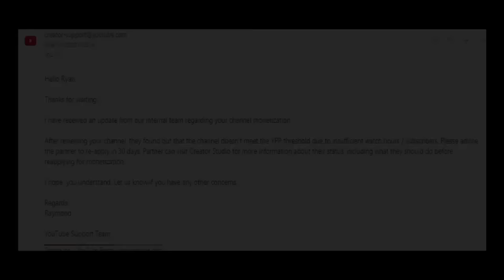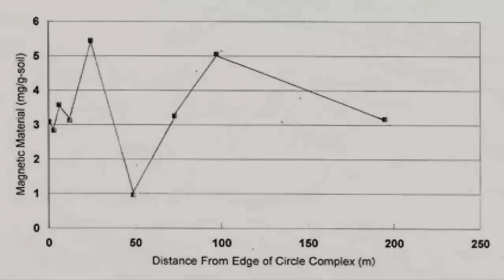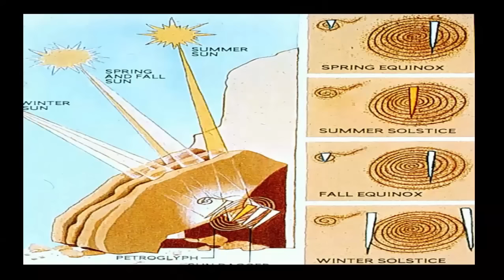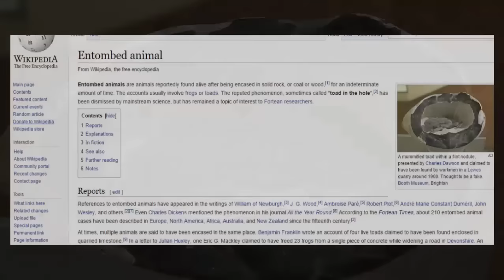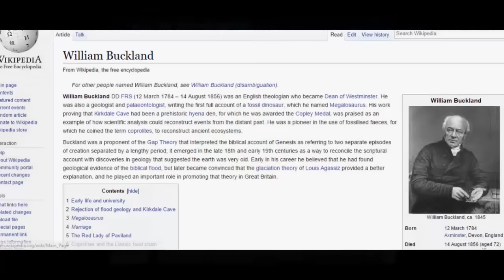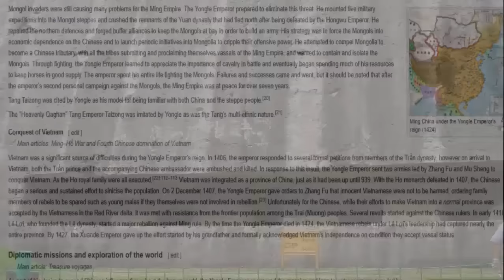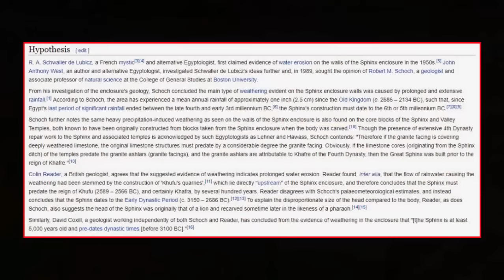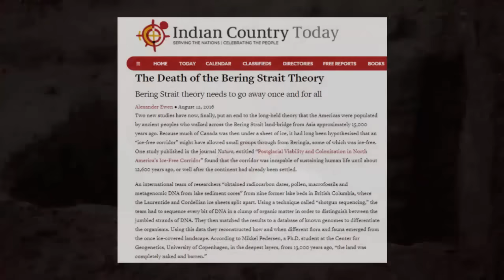World Events Academia Cannot Explain